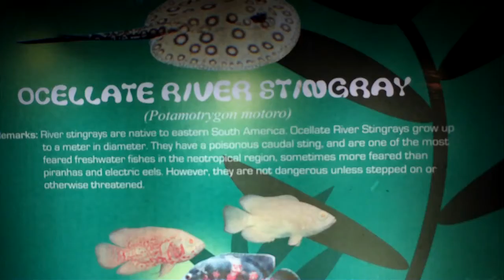ERNANI DINGDING -461 MANILA OCEAN PARK